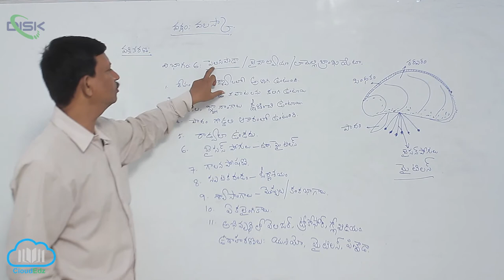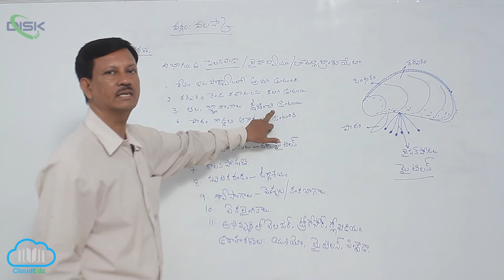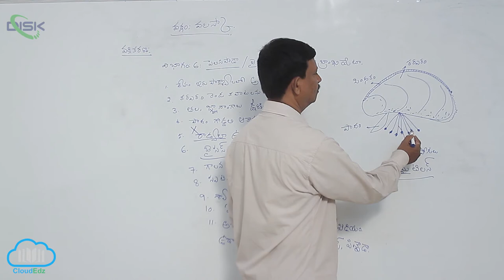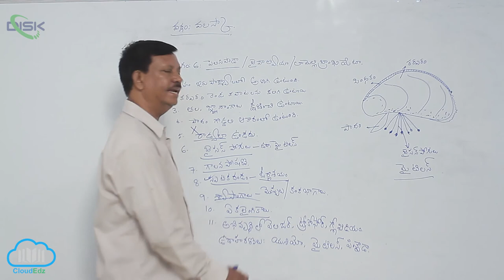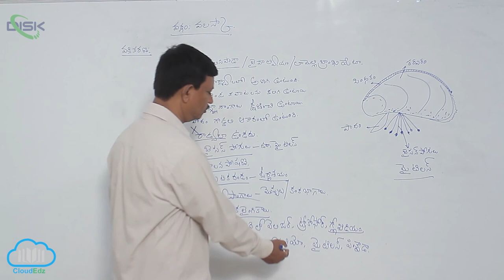వర్గం - మలస్కా || మొలస్కా విభాగం 6 || Disk Telangana